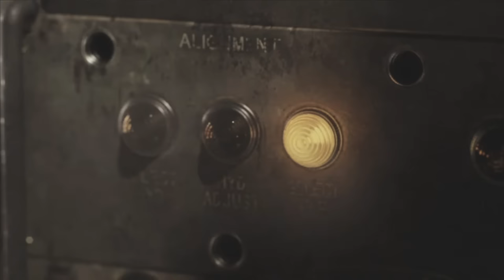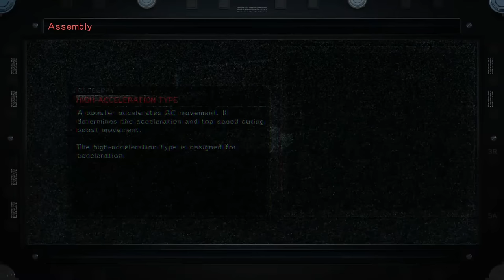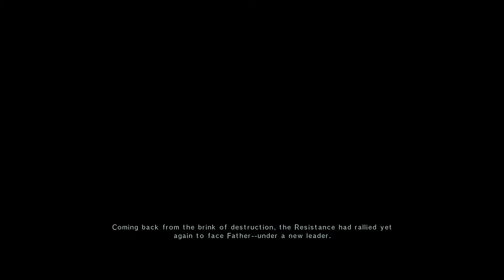Armored Core V / HD / No Commentary / XBOX 360 / Playthrough 1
The game is set in a futuristic post-apocalyptic war in which the Resistance is engaged in an all out war against the so-called "FATHER" and his Corporation. Gameplay and story are featured differently from all the other games in the Armored Core series. Each mission in the story contains voice-over narration that depicts the history involving the events in Armored Core V and how the player character and his group approaches every situation. The in-game environments of the story missions are based in war torn cities, harbors, deserted ancient facilities, and post-apocalyptic wasteland.